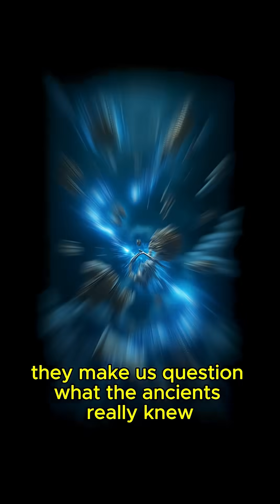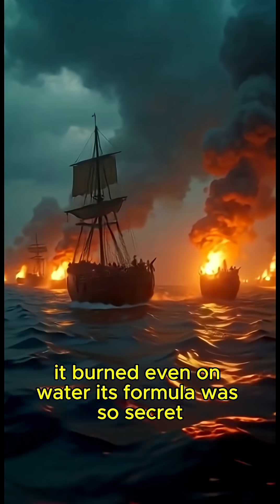The Ancient Technology That Shouldn’t Have Existed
⚙️ 10 Ancient Technologies That Shouldn’t Have Existed ⚙️

Throughout history, there have been inventions so advanced, they seem out of place—technologies that challenge everything we thought we knew about the ancient world.

In this short documentary, we uncover ten ancient technologies that defy logic and time: from the Antikythera Mechanism, a 2,000-year-old “computer,” to Roman concrete that heals itself, and the mysterious Iron Pillar of Delhi that refuses to rust.

🕰️ These creations weren’t supposed to exist—yet they did.

Prepare to be amazed by:

The Antikythera Mechanism – ancient Greek “computer”

The Baghdad Battery – electricity before Edison

Roman Concrete – structures that grow stronger with age

Damascus Steel – blades of lost perfection

The Pyramids’ precision – aligned with true north

Greek Fire – ancient napalm

Nazca Lines – messages to the sky

Stone Spheres of Costa Rica – perfection in mystery

Inca Architecture – earthquake-proof stonework

Iron Pillar of Delhi – rust-proof marvel

💬 Question for Viewers:
Which of these ancient technologies amazes you the most?